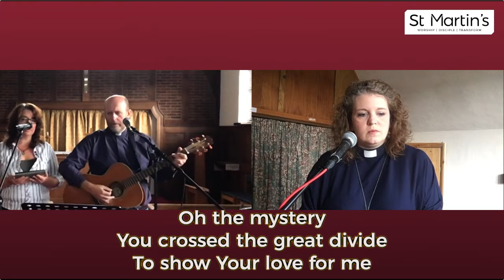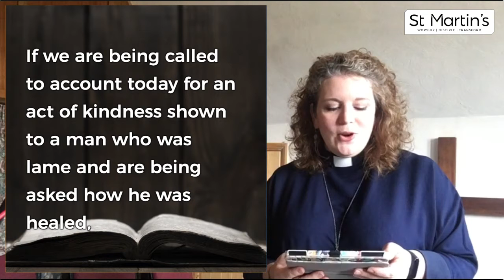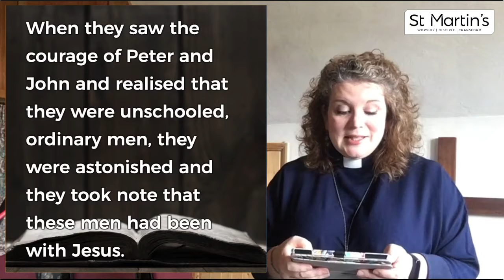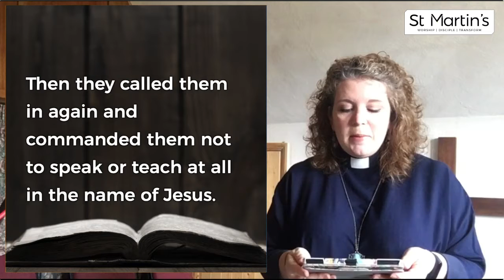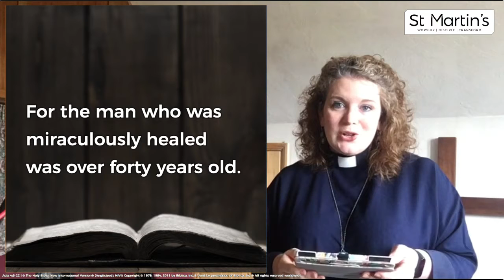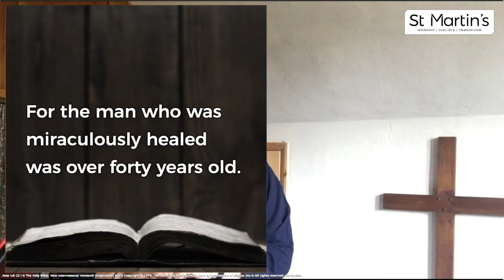11.00 All Age Worship 14 June